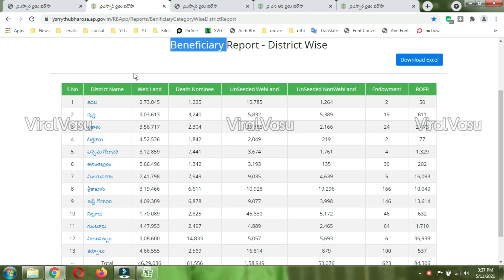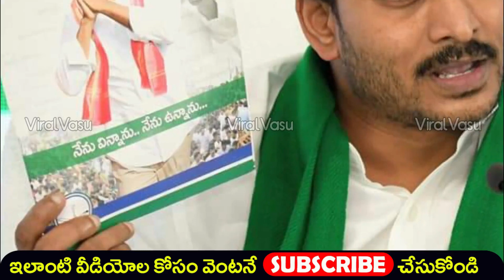రైతులకి 2 శుభవార్తలు | YSR Rythu Bharosa 2023 | Input Subsidy Update | Ecrop Status